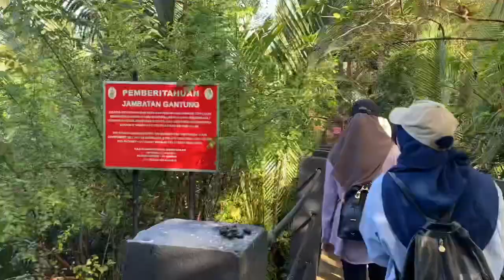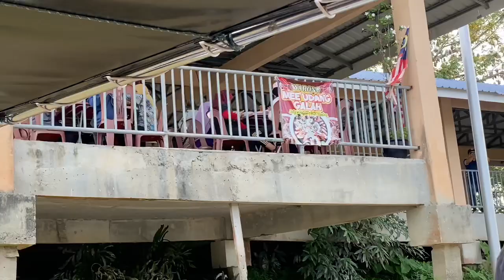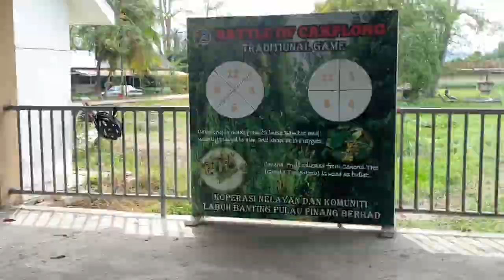Sungai Perai River Cruise/Sungai Dua River Cruise | Jeti Koperasi Nelayan Pengkalan Machang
Sungai Perai dengan panjangnya 24 kilometer (lebih Panjang daripada Jambatan Pulau Pinang), adalah salah satu tapak permata yang masih belum bersinar sepenuhnya. Pulau Pinang yang terkenal dengan Tapak Warisan UNESCO, juga mempunyai tapak tapak semulajadi yang tersembunyi.

Juga disiarkan di ‘Lonely Planet’ aktiviti ‘River Cruise’ di Sungai Perai dipenuhi dengan pokok bakau, kampung nelayan dan biodiversity sungai. Tempat tersebut telah ditransformasikan kepada destinasi agro pelancongan.

Aktiviti ‘River Cruise’ menyediakan peluang untuk menyaksikan aktiviti perikanan secara tradisional dan merentasi alam flora dan fauna di sepanjang sungai tersebut.

Peluang untuk menyaksikan para nelayan membaling jaring untuk menangkap ikan. Aktiviti 'River Cruise' juga dilengkapi dengan peralatan keselamatan.

Projek ini melibatkan beberapa jeti, salah satunya ialah Jeti Koperasi Nelayan Pengkalan Machang.